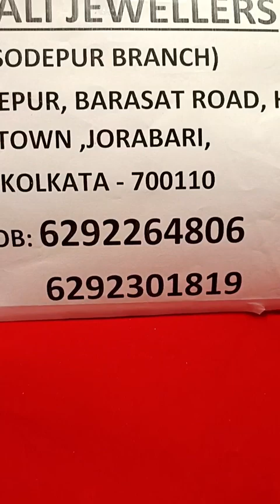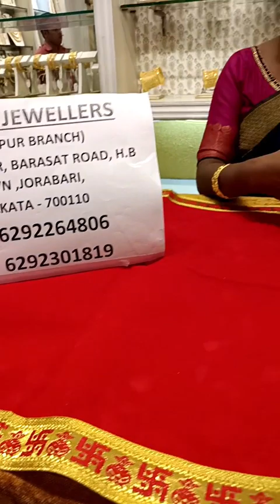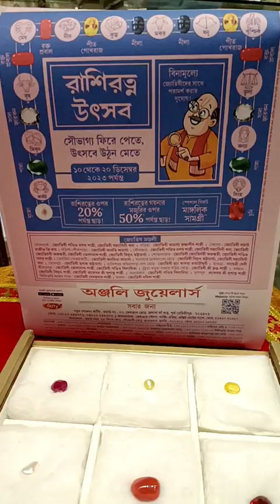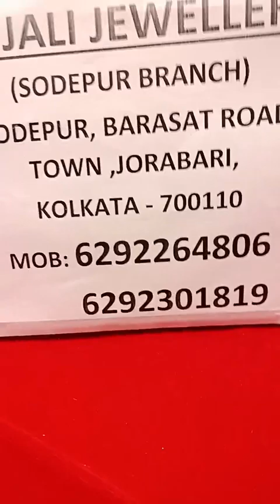ANJALI JEWELLERS Beautiful Gold Necklace Collection | হালকা সোনার শাখা/নোয়া বাঁধানো কালেকশান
ANJALI JEWELLERS
SODEPUR BRANCH,
8,NO SODEPUR BARASAT ROAD,JORABARI
KOL-110
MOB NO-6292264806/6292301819